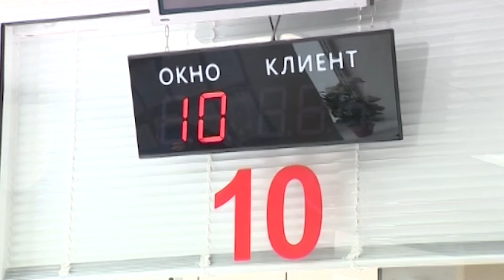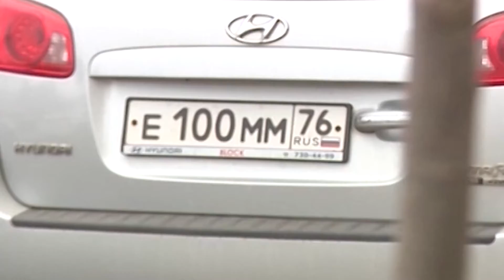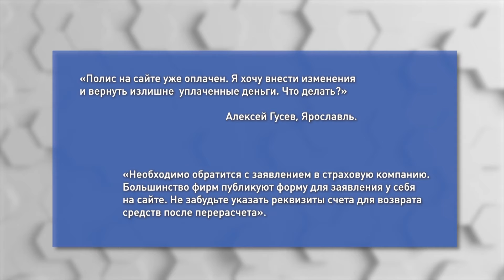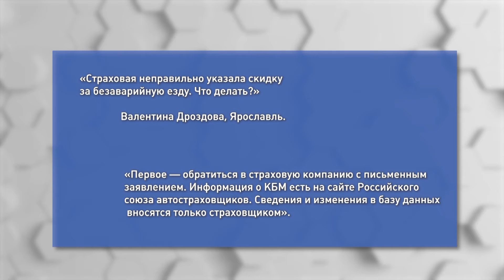Рубрика «Личные финансы» в передаче «Овсянка». Осаго (ч. 2)